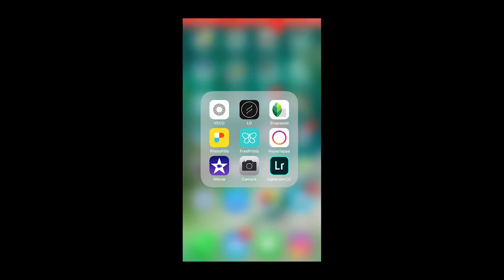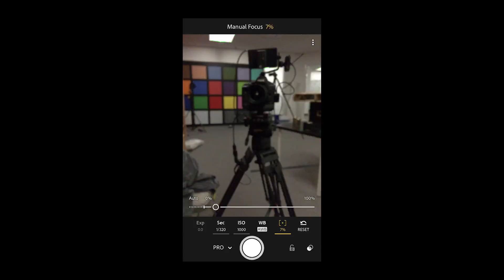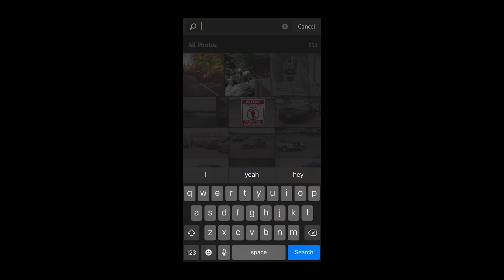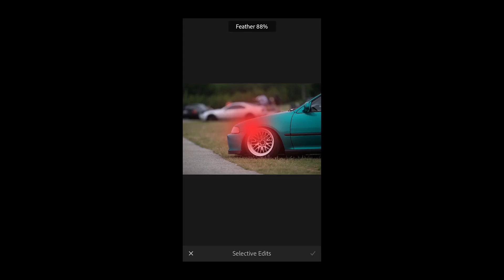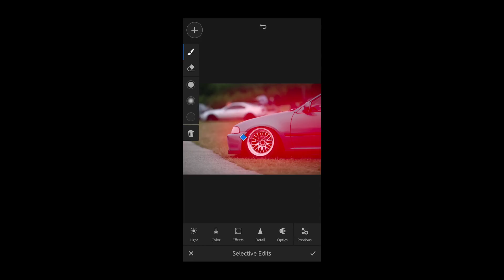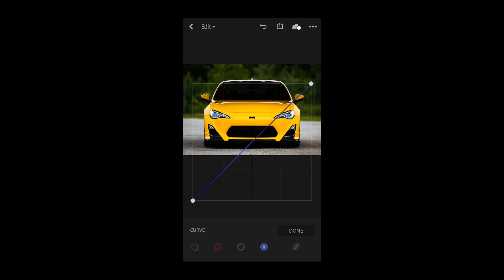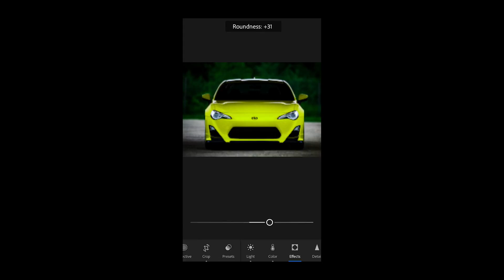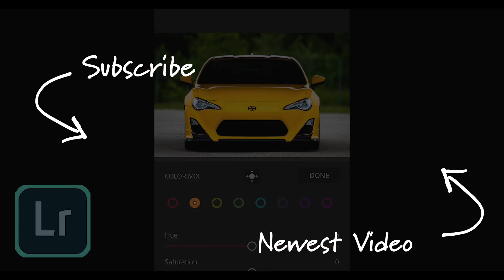NEW Lightroom CC Mobile Overview 📱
Want to see what Adobe has changed in the all-new Version of Lightroom CC Mobile, This is a full overview of the Lightroom App going through all the features and editing process.

A Lot of people are complaining about the new update but besides breaking it off and charging $10 bucks a month for it. I really like the simplicity and functionality of the update and I think a lot of new photographers out there will too. This app is not targeted at the professional that's why they didn't just scrap Lightroom “Classic” CC. So you can still use that version if you need more of the professional tools.

Let me know your thoughts on the “NEW” Lightroom CC in the comments below.

Music from ArtList IO - Get 2 months FREE!

Lensprotogo.com